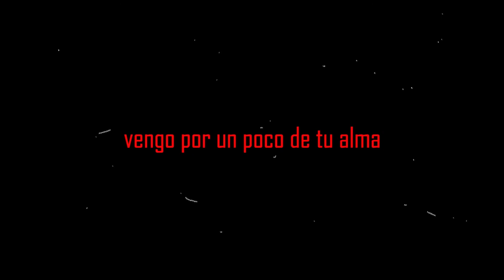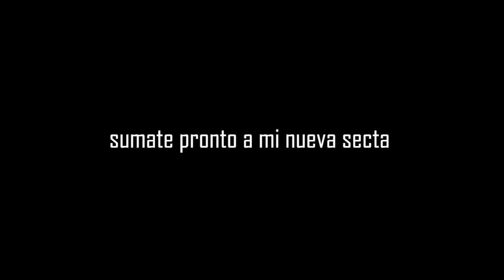ALBY - EL VAMPIRO (COVER DE LA VAMPIRA DE TOMASA DEL REAL) [VIDEO LETRA / LYRIC]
Por primera vez hago un cover, y que mejor para comenzar que unas de mis canciones favoritas y de unas de mis artistas favoritas, Tomasa me enseño el Neoperreo y el Neoperreo me dio la inspiración y la motivación de seguir produciendo canciones.